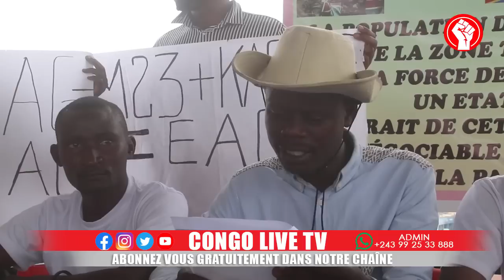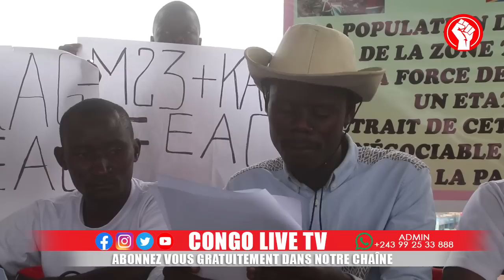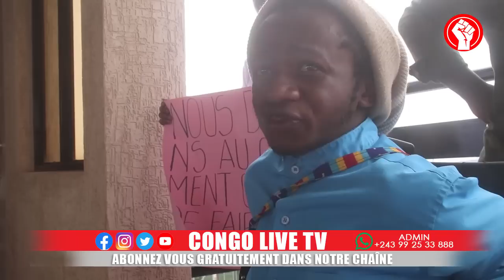🔴GOMA : DES MILITAIRES KENYANES ATTRAPÉ AVEC LES M23,UN ULTIMATUM DE 6Jrs DONNÉ À L'EAC